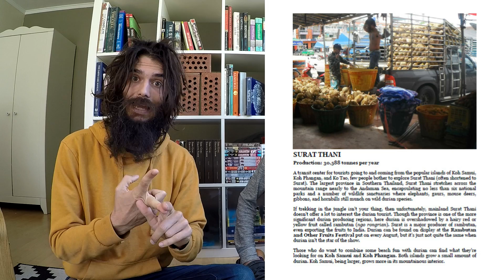THE DURIAN TOURIST'S GUIDE TO THAILAND: EPIC FRUIT HUNTING BOOK